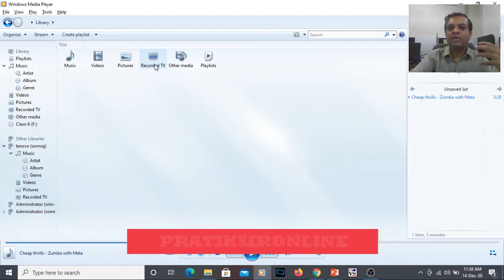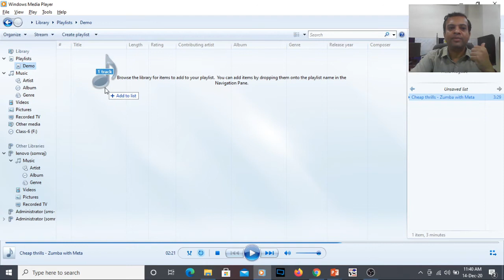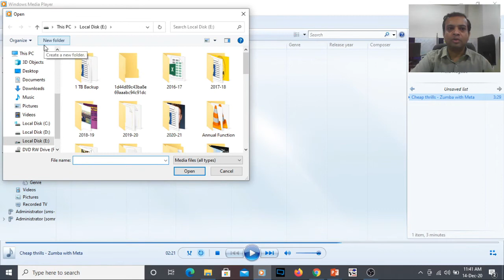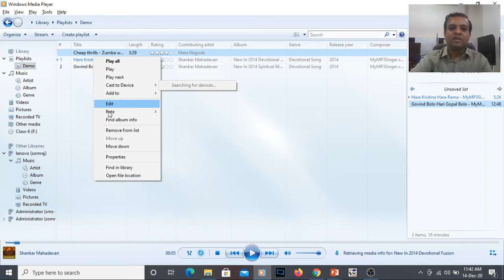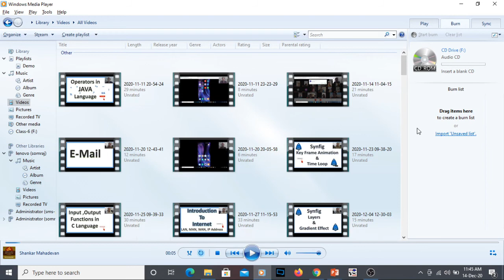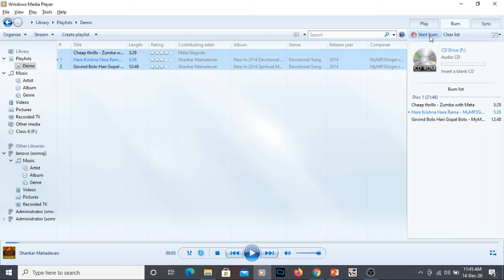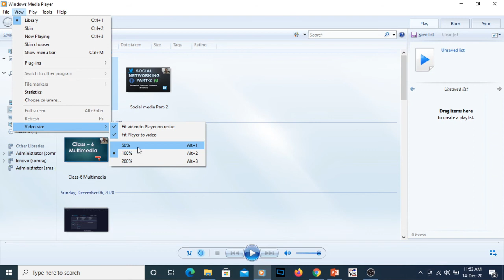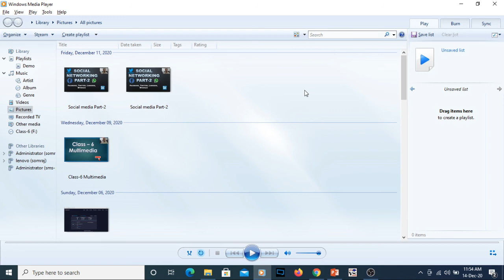How to use Windows Media Player || Class 6 || Computer || Chapter- 8 | Usage of windows Media player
Learn all features of inbuilt Microsoft's Windows media Player